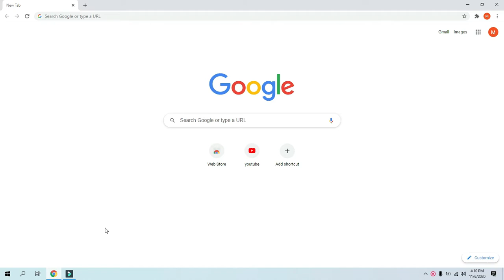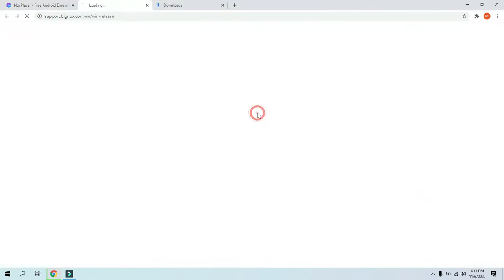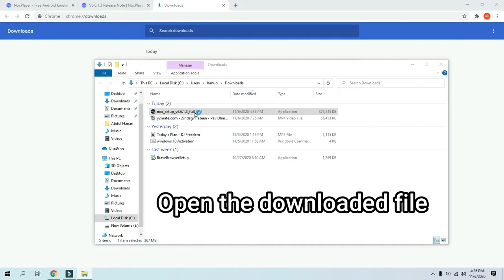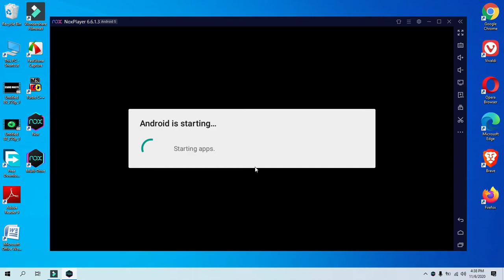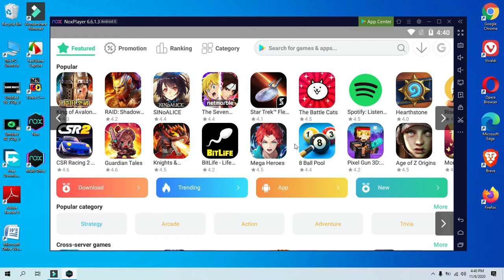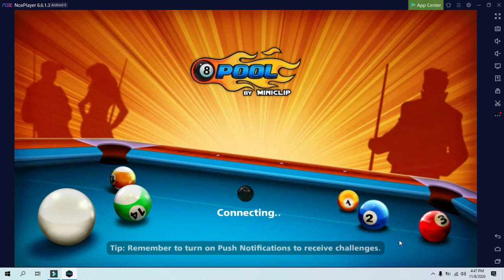How to download and install Google Play Store in PC or Laptop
How to get Google Play Store For PC and install all Android apps and games in your Laptop. In this video I will show you the easy way to download and Install Google Play Store App on your Windows laptop or desktop PC.